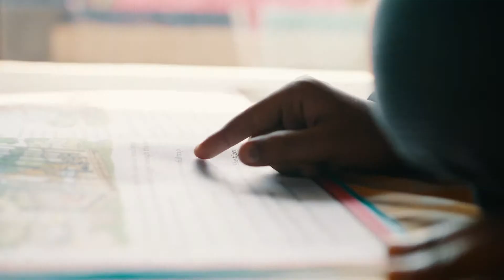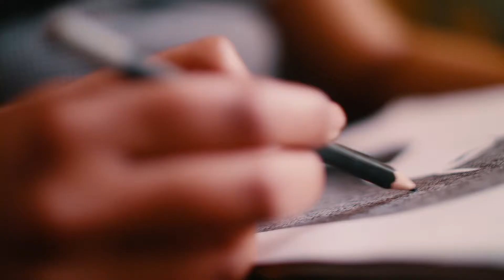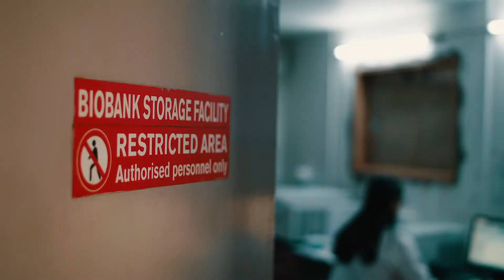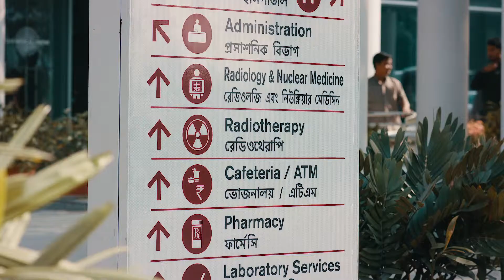Our cancer research in India.